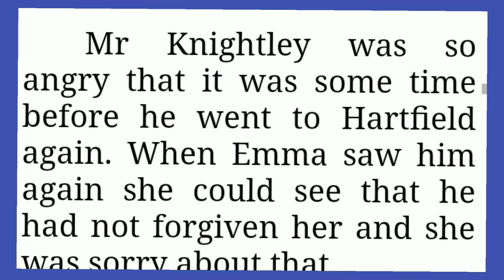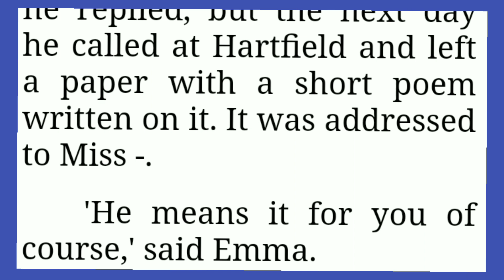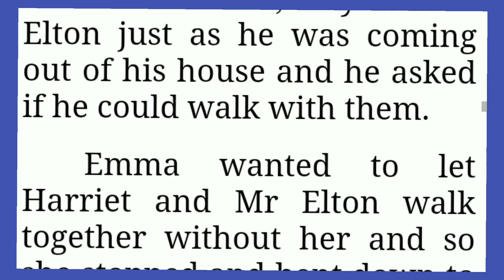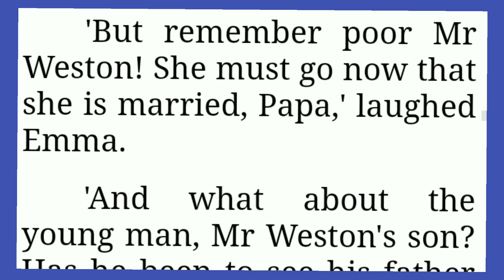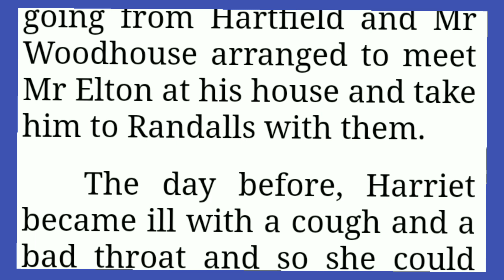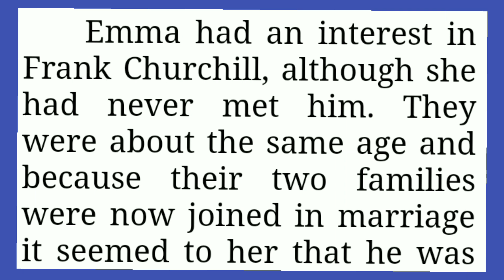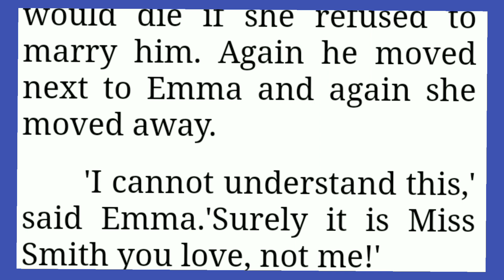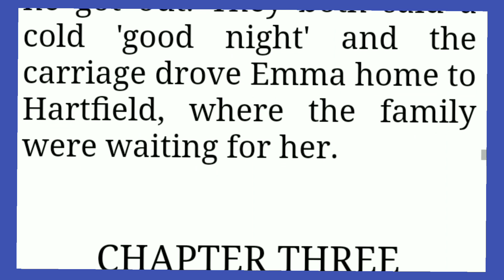Chapter Two A Second Offer 123#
It is very good way how can learn good english123 @@@@
easy english seekho by listening
english education channel 123
english @@
education channel